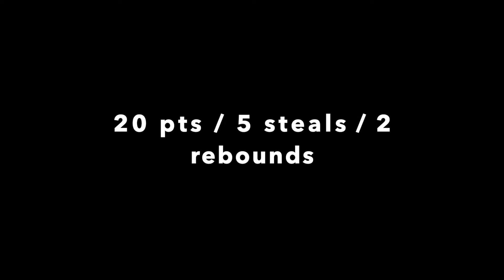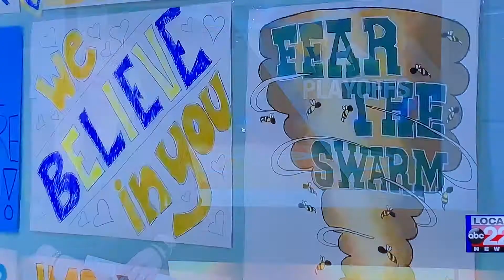Quarterfinal Burlington at home 51-46 loss